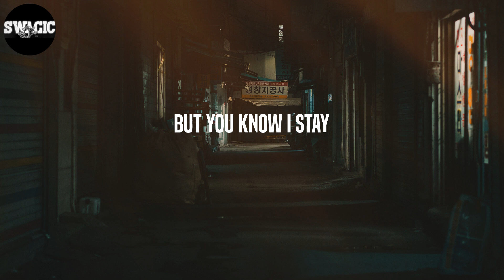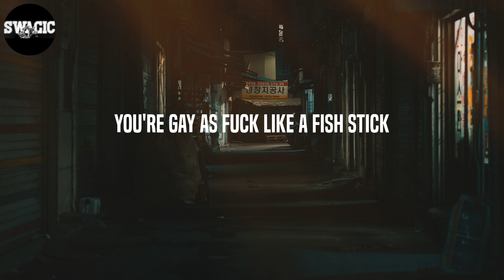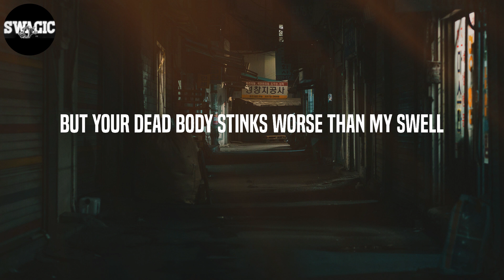Yung Lean - Ginseng Strip 2002 (Lyrics)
Lyrics: Ginseng Strip 2002 - Yung Lean
2003